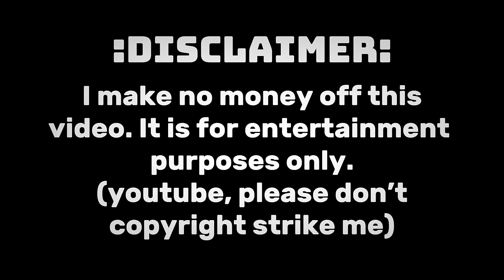POV : You made a deal with the devil. An edit audio playlist🃏🩵🥀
♪ All edit audios from Youtube unless stated otherwise! ♪

•||Timestamps||•

ϟ 0:00 intro

➝ @anahimelissa605 on Pinterest

ϟ 0:03 Devil’s Train @_.-.Sweetie.-._
ϟ 1:27 Puppet Boy @ButterknivesDEVO

➝ @​⁠thiccandrew on Pinterest

ϟ 2:04 Labyrinth @nxphilimaudios
ϟ 2:42 Lily @Occachi

➝ @​⁠xxkakubixx on Insta

ϟ 3:59 Animal @nightshadeaudios
ϟ 4:33 Wrecking Ball @naophiliaxe5821

➝ @​⁠lxstwave on Pinterest

ϟ 5:09 Baby Hotline @HiImOven
ϟ 5:55 The Mind Electric

➝ I got a 404 error but its from ArtStation

ϟ 7:10 Charlie’s Inferno
ϟ 7:48 Dumb Dumb X Everybody Likes You @justxmilyAudioEditz

➝ @​⁠mangoooojuiceeee on Pinterest

ϟ 8:41 Fighting With The Melody
ϟ 9:05 Digital Style @crvpt..audios

➝ @​⁠odrkusimiya on Insta

ϟ 9:47 Join Us For A Bite @tami04hun46
ϟ 10:55 And @crvpt..audios

➝ @​⁠neXaNt1 on Pinteresy

ϟ 11:23 Its Been So Long @miyaaudios6113
ϟ 12:11 Sirens @nxphilimaudiosi

➝ @​⁠3sacreds0uls on Pinterest

ϟ 12:45 Kerosene @zexx_edits
ϟ 13:39 Dead Come Walking @crvpt..audios

➝ @​⁠LunaMcFanart on Twitter

ϟ 14:12 Way Down We Go @quitezyaudios
ϟ 14:59 Rhinestone Eyes @andrianaudios

➝ @​⁠​⁠​⁠kpnoks on Insta

ϟ 15:40 Brutus @crvpt..audios
ϟ 16:30 BEZTEBYA @crvpt..audios

➝ @​⁠​⁠thijikoy on Insta

ϟ 17:01 Goodbye @WolfyTheWitch
ϟ 17:32 Empathy @quitezyaudios

➝ @​⁠​⁠chiimp3 on Pinterest

ϟ 18:01 Trust Me @_.-.Sweetie.-._
ϟ 19:16 Suffer With Me @quitezyaudios

This video idea was inspired by a comment made by @Vince_is_not_the_imposta. Thank you to them for the idea!